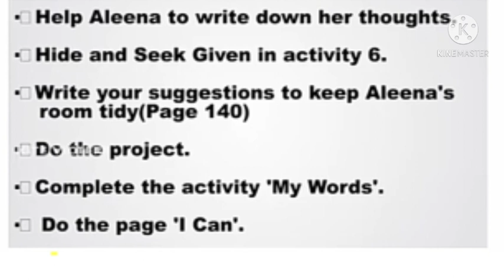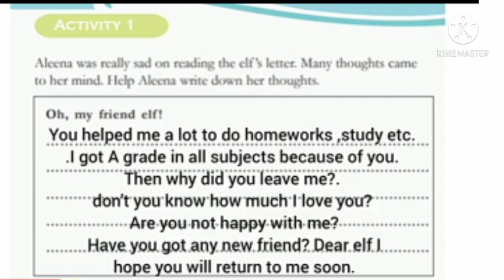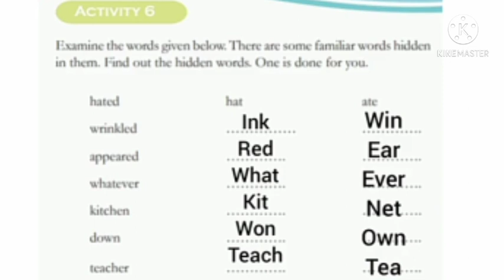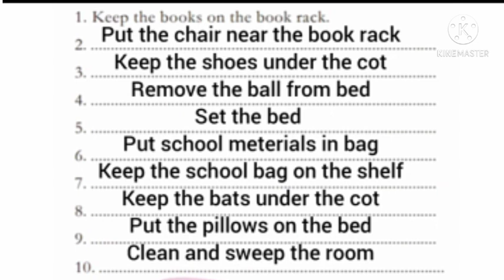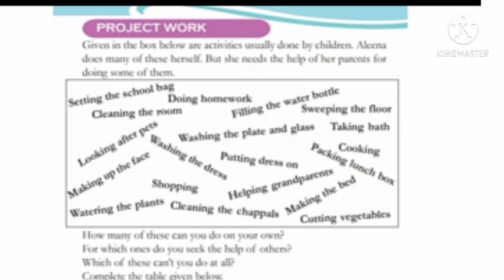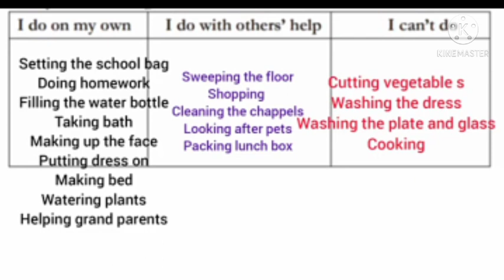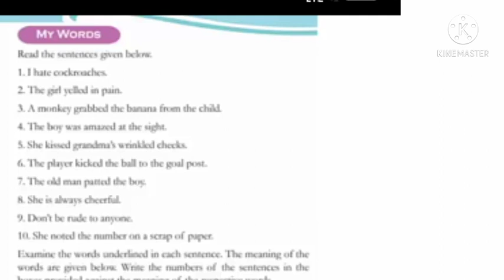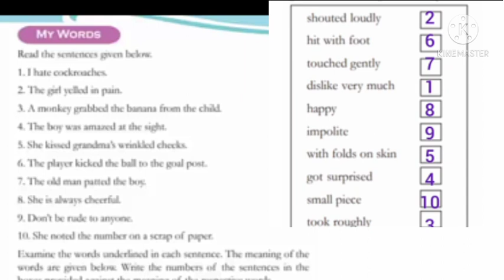class 3 English worksheet 19/4/21|kite victers English worksheet 19/4/21